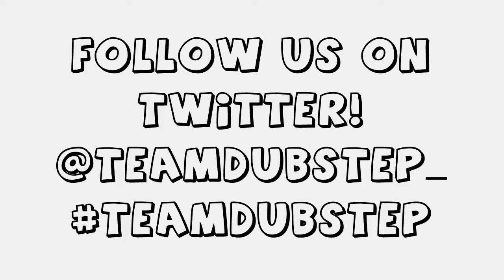Deadmau5 - Bleed (Astrio Dubstep Remix)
Young Astrio lays downs a beautiful melodic remix of Deadmau5's Bleed in our second feature of him on the channel. Minimalistic wobbles and synths create a powerful and chill vibe in this liquid dubstep tune. Please check out the New Team Dubstep for everything dubstep!